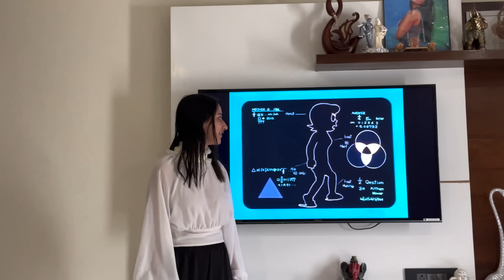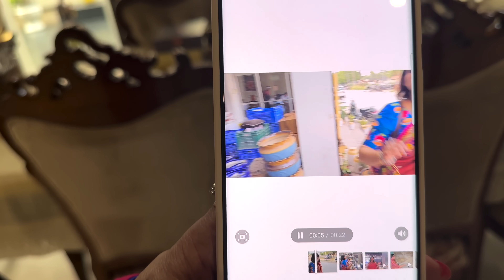Shiro ne Vlogging Shuru Kar di 🐻| Mai Ho Gaya Mala Maal 🤪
Aj to kirti ke sath cartoon time mai maja aai, Aur Shiro ne bhi vlogging shuru kar di. Pie ne diye paise mai to mala maal ho gaya.

Finally, it's here. comment karke zaroor batana kaisa laga ! SHARE the video with your friends and family.